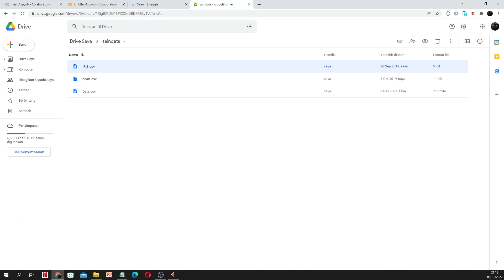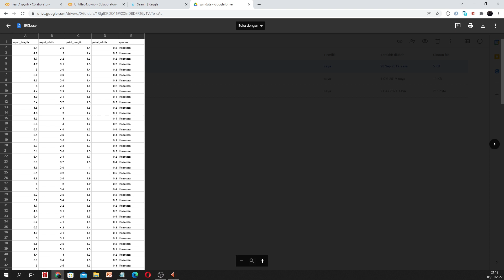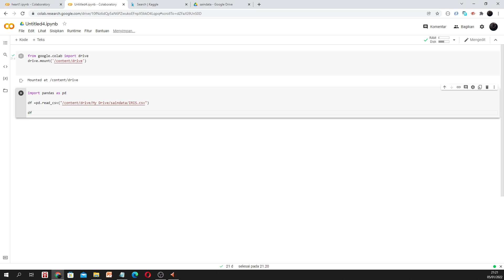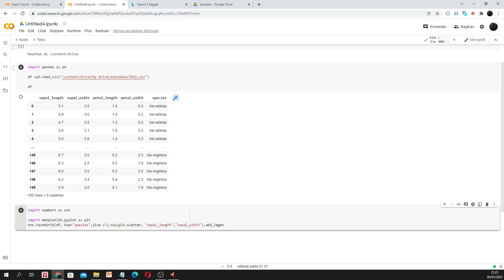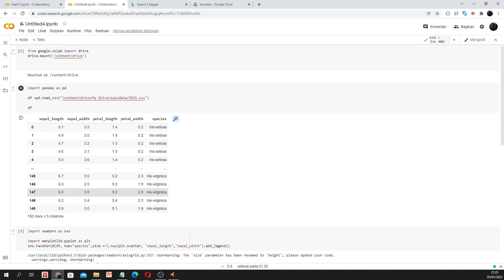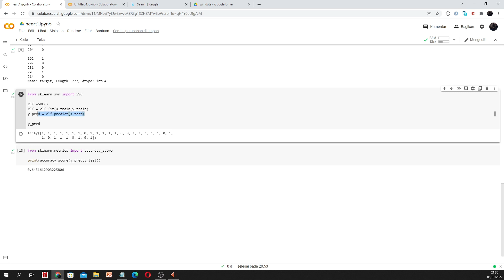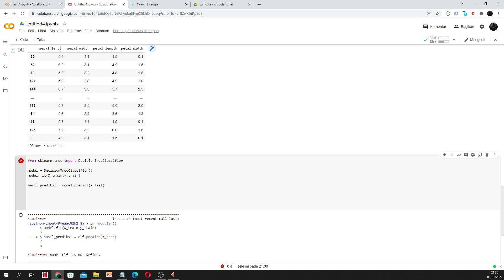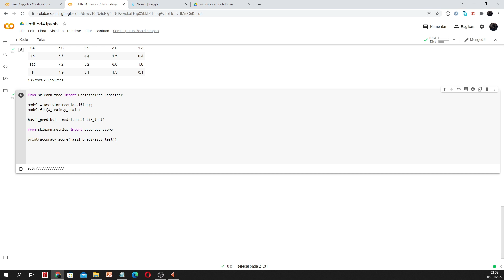Model Klasifikasi Decision Tree | Data Science | Machine Learning | Bunga IRIS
Tutorial penerapan model klasifikasi menggunakan Algoritma Decision Tree dengan bahasa Python dan Colab. Model ini dapat digunakan untuk melakukan prediksi suatu class